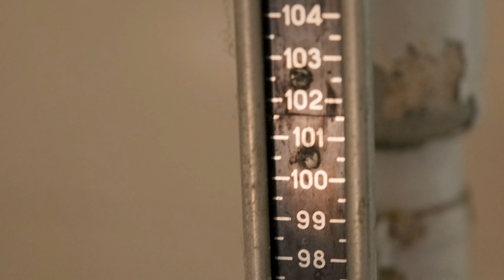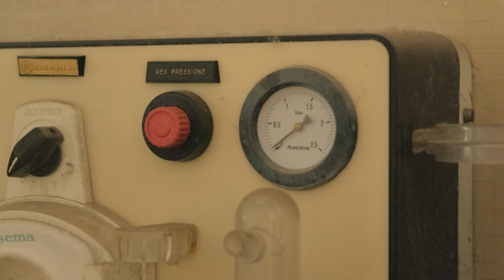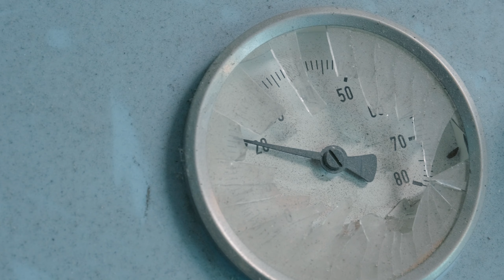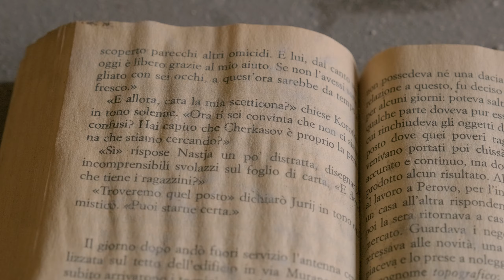Cet HÔTEL DE LUXE à 5 millions est abandonné à cause de ÇA ?! - Urbex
A quoi servent ces mystérieuses machines avec des tuyaux ? Et ces espèces de grand fourneaux sordides ? Aujourd'hui on se plonge dans une époque révolue avec cet immense hôtel, qui ferait presque penser à un hôpital de luxe. Découvrons ensemble à quoi servent ces équipements et pourquoi l'hôtel a fermé !
Comme toujours, ne me demandez pas où se trouve cet endroit, et si vous le savez, ne l'écrivez pas en commentaire, pour préserver le lieu du vandalisme. Merci !

(compte dédié à l'urbex de jour)